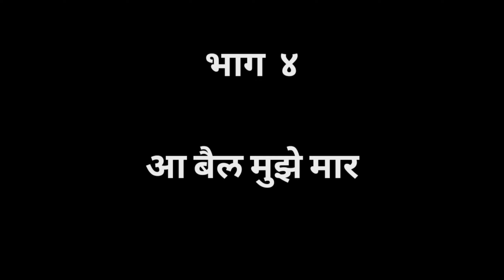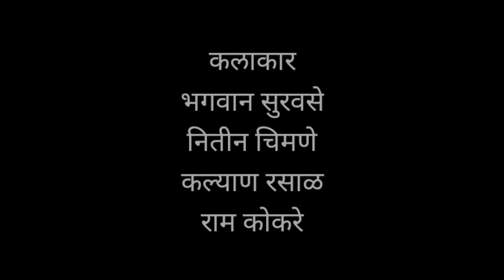पेताडाची दुनियादारी । संपूर्ण भाग #४ । Marathi Web Series । Petadachi Duniyadari । EP#4 ।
पेताडाची दुनियादारी या वेबसिरिजच्या माध्यमातून विविध विषय घेवून मनोरंजनाबरोबरच समाजप्रबोधन केले जाते.

टेंप्याला गैरसमज झाला अन भगवान सरांची त्रेदातिरपीठ झाली. कशी झाली भगवान सरांची फजिती हे आजच्या भागात आपणास पहायला मिळणार आहे. विडिओ पूर्ण पहा आणि आनंद घ्या

पेताडाची दुनियादारीच्या माध्यमातून आपल्या व्यवसायाची जाहिरात तसेच इवेंट आणि प्रमोशनसाठी संपर्क 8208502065

कथा/पटकथा/लेखक/दिग्दर्शक / निर्माता
आण्णासाहेब शिवाजी कोळेकर
कलाकार
कल्याण रसाळ लता हरवाळकर मल्लिनाथ वैद्य भगवान सुरवसे अंबादास गुंड सदाशिव कवठाळे नितीन चिमणे सिद्धेश्वर पारवे पूजा लवटे अनुराधा वाघमोडे आकाश कोळगे विनोद महामुनी अमित वाकचौरे संदिप केवडकर हनुमंत गुंड संतोष मायकल